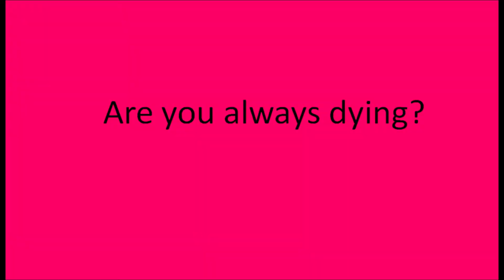12Sky2 PvP Guide!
Free guide to player vs player gameplay on 12Sky2.

Learn how to play like a pro with this 1 simple technique:
-Just run!

All credits to the noobs on video, couldn't have done it without you guys :D